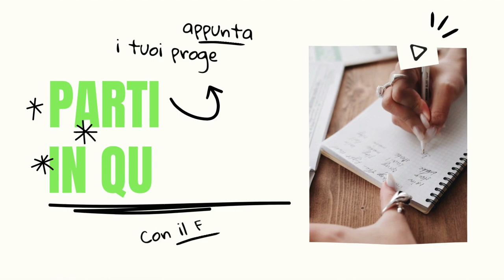Eccolo! Per i tuoi lavori a uncinetto Anastasia 12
Classico Filo di Scozia n.12 per lavori ad uncinetto!

👇𝐅𝐢𝐥𝐚𝐭𝐨 ANASTASIA n.12 𝐓𝐞𝐬𝐬𝐢𝐥𝐚𝐧𝐝®👇
✅100% Cotone Filo di Scozia
✅Grammi 100
✅Lunghezza metri 850 ca
✅Ferri 2/2.5-Uncinetto 1.00/1.50
💣NON PERDERE LE NOSTRE OFFERTE:
Scopri le curiosità del mondo dell'uncinetto e dei ferri:
Vuoi parlare con un personal SHOPPER?
🔥DA SAPERE!!!👇👇👇🔥
😬Hai paura di non essere a casa quando passa il corriere?🚛
😰Sei stanca di aspettare alla finestra il suo arrivo?
🤪Scegli la SPEDIZIONE FACILE! Gratuita e con un servizio imbattibile!
👍Acquisto facile ed intuitivo su 𝘄𝘄𝘄.𝘁𝗲𝘀𝘀𝗶𝗹𝗮𝗻𝗱.𝗰𝗼𝗺
✈️𝗦𝗽𝗲𝗱𝗶𝘇𝗶𝗼𝗻𝗶 𝗚𝗿𝗮𝘁𝘂𝗶𝘁𝗲 da soli 19 euro di ordine🇮🇹
Per contattarci: